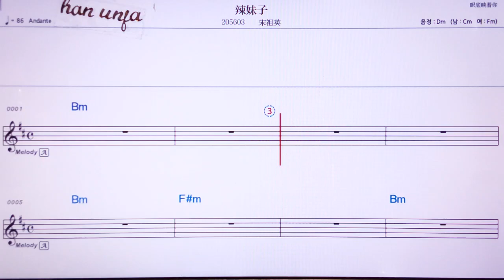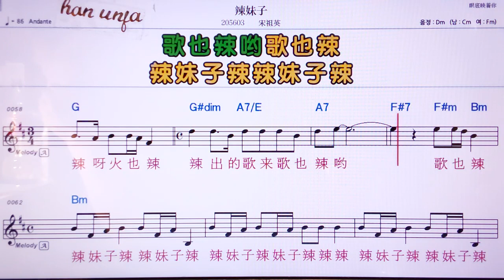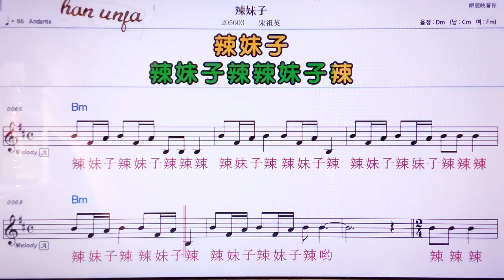💖라메이즈/쑹주잉 👍MR,노래방, 악보, 코드,Karaoke With Sheet Music